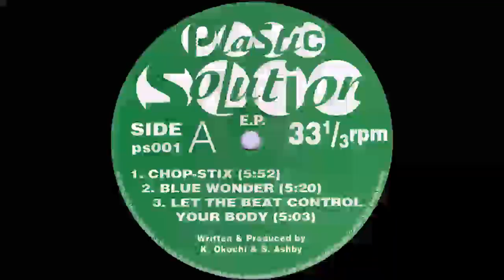Plastic Solution - Blue Wonder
Plastic Solution E.P. - Not on Label - ps001